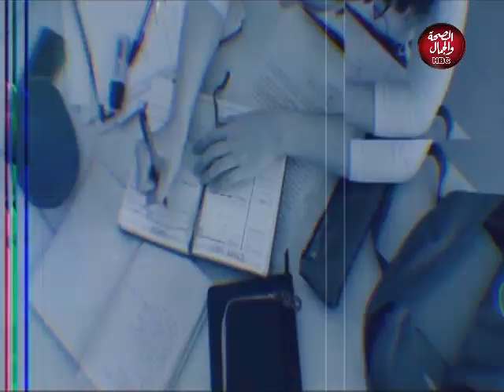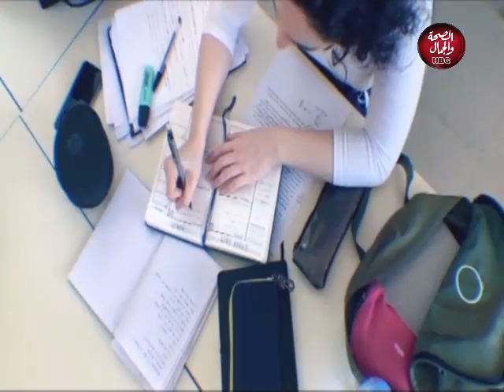طريقى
تقديم : سامح الفزارى
في ضيافته : هدى أحمد ـ مصممة أزياء

قناة_الصحة_والجمال# برامجنا